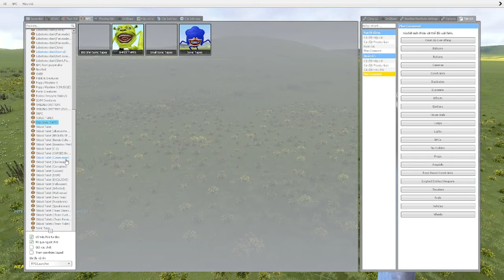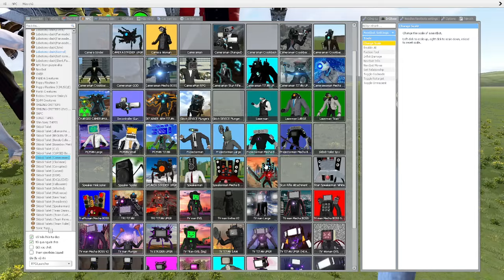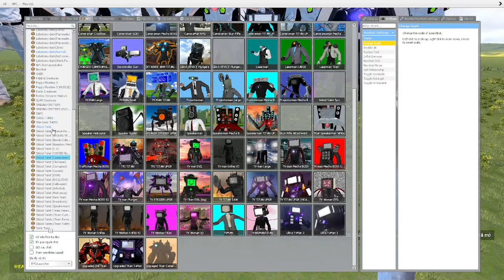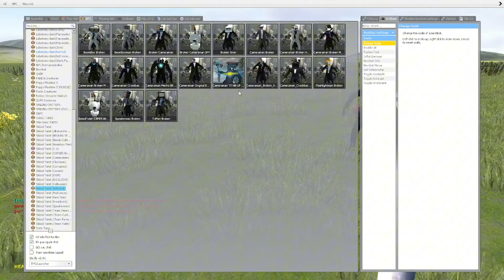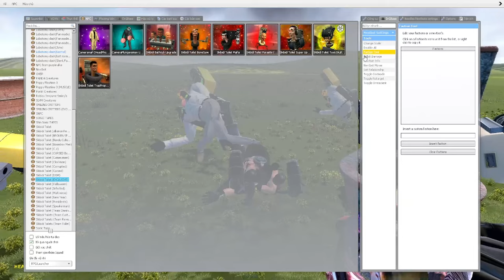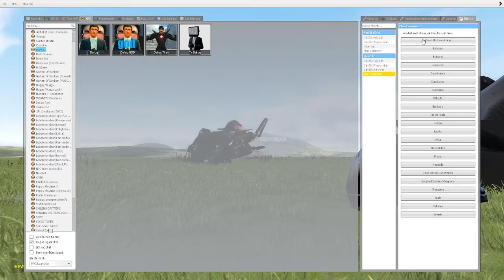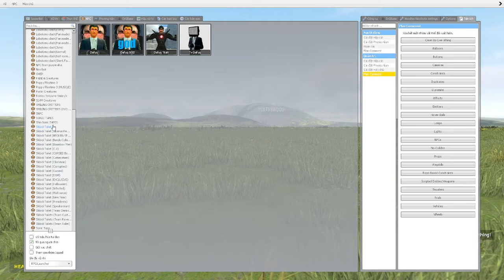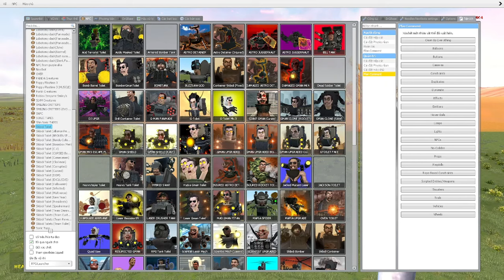Skibidi toilet soundwave 04